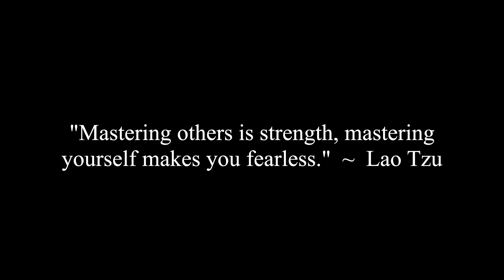Have You Ever Had People Who've Read Your Books Come Up To You In Public?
Corey, Erica, Chunky and Jocelyne discuss a viewer question that asks if Corey has ever had anyone who has read his books recognize him in public.